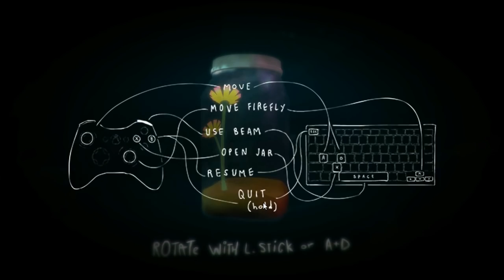Little Bug First look Early Access Gameplay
What is Little Bug?

Using simple and unique twin stick controls, you play as a lost girl and her powerful firefly, harnessing their telekinetic connection to jump, swing and destroy obstacles. The dark world is full of atmospheric low poly scenes splashed with hand drawn apparitions, accompanied by ethereal soundscapes. While you're out there searching for momma, don't forget to collect a few treasures to live in your jar...

You can become part of the adventure Here at the AdventurePros Channel!

*AdventurePros are always looking to team up with other channels who really take Youtube Gaming serious and have a established a channel.